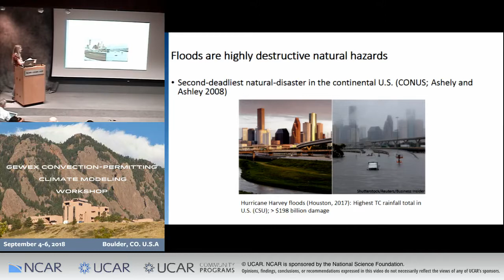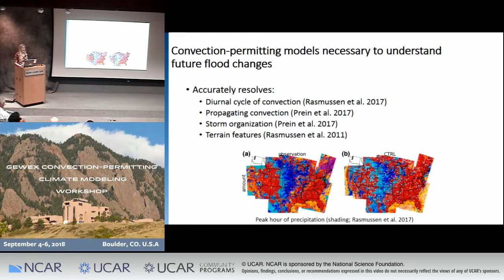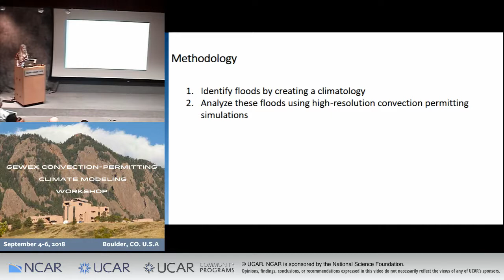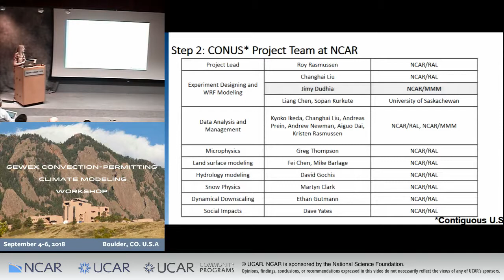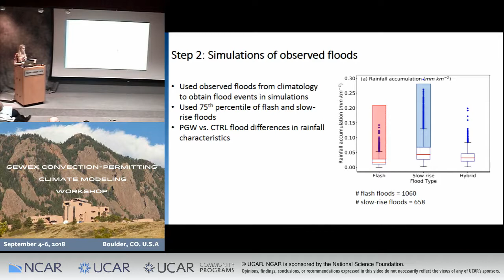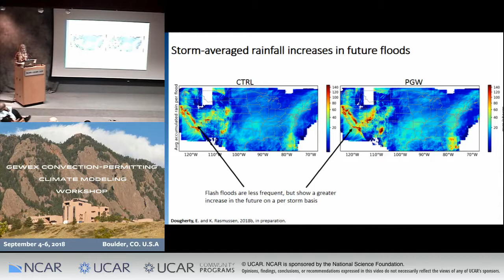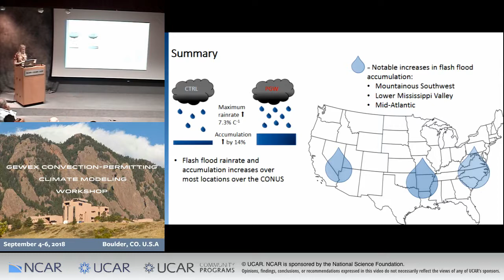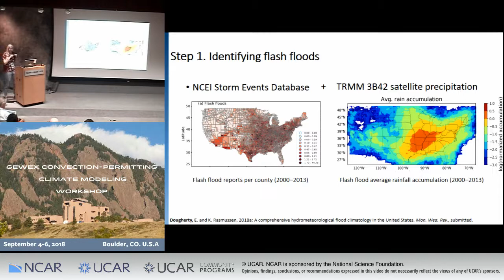2018 GEWEX Workshop | Sep 4 - 07 - Changes in High-Impact Floods - Dougherty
Changes in High-Impact Floods in a Future Climate Using High-Resolution Convection-Permitting Simulations in the U.S.

2nd GEWEX Convection-Permitting Climate Modeling Workshop